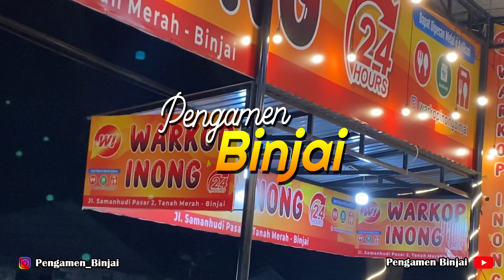NGAMEN LAGU JAWA DUMES - DI WARKOP INONG BINJAI - LIVE STREET PENGAMEN BINJAI